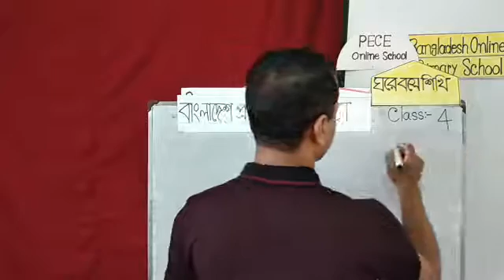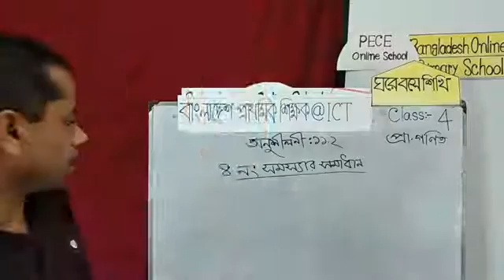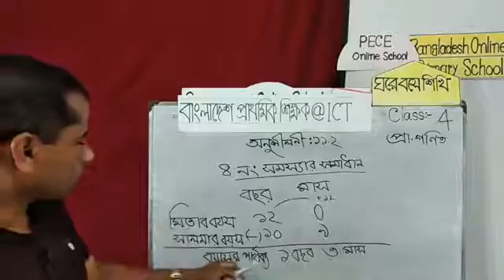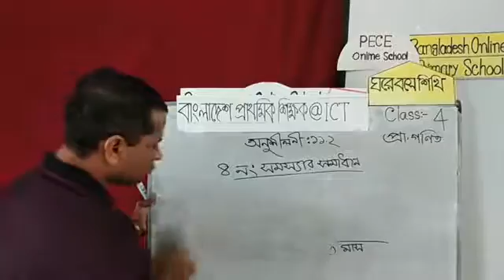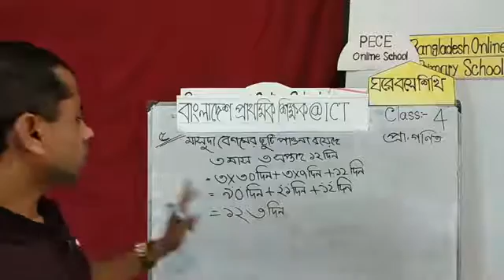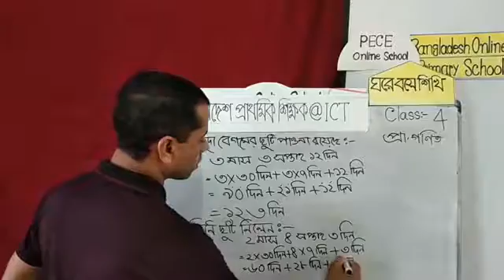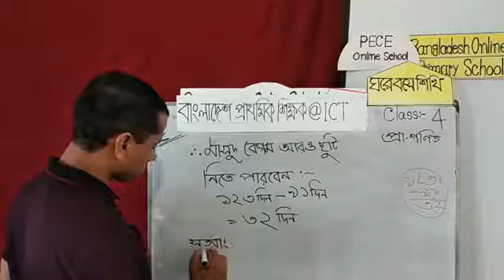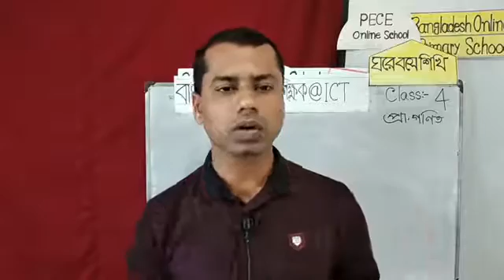Mathematics _ Four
Live Class _ D:16072020